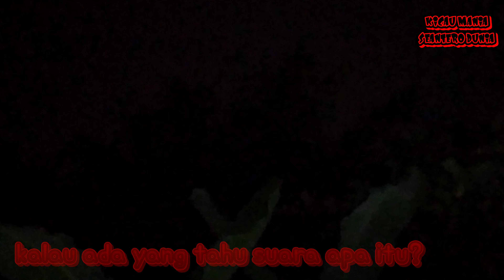Apakah ini suara hantu ? Ronda malam berburu hama burung.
assalamualaikum

Apakah ini suara hantu ? Ronda malam berburu hama burung malah denger suara aneh. suara apa ya kira kira? kalau ada yg tau bisa tulis di komentar.

wassalamu'alaikum